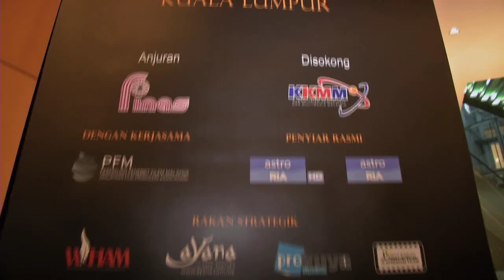Festival Filem Malaysia Ke 28 - MeleTOP Episod 201 [6.9.2016]